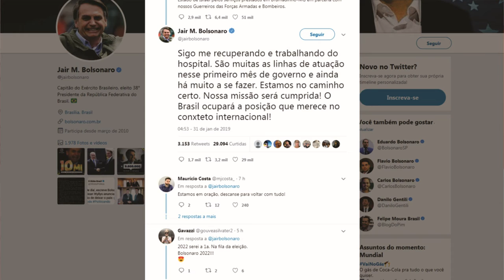Onda News -31.01.19 - Confira o Resumo desta Quinta-feira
O ALERTA SOBRE BRUMADINHO, PREOCUPA MORADORES DA REGIÃO DE FURNAS, PRECISAMENTE A BARRAGEM DA USINA HIDRELÉTRICA EM NOSSA REGIÃO .

A NOVA FASE DA LAVA-JATO CUMPRIU 18 MANDADOS EM SÃO PAULO E ARAÇATUBA.

SIGO ME RECUPERANDO E TRABALHANDO DIRETO DO HOSPITAL DIZ BOLSONARO EM SUA CONTA NO TWITTER.